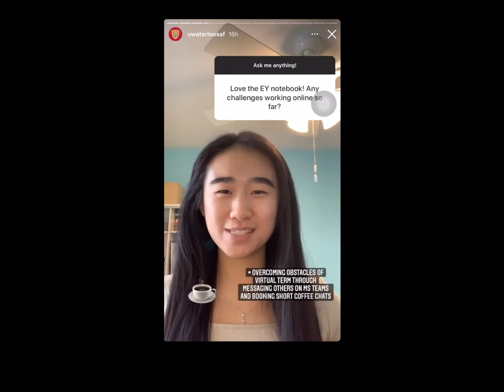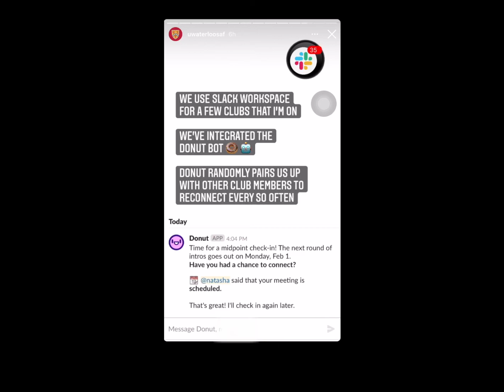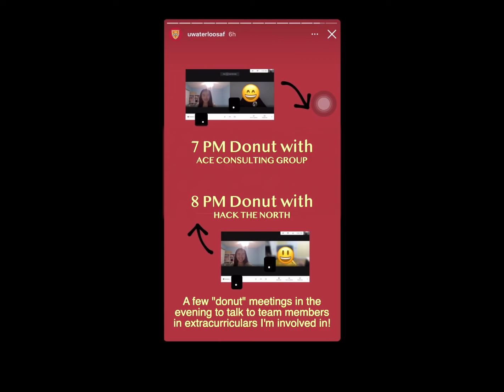12 hours in the life of an assurance coop (@uwaterloosaf Instagram Takeover)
Sharing my AMA (ask me anything) style Instagram takeover on YouTube! I had to screen record this so apologizes for the low quality and icon on screen - thanks for bearing with me!

📲 If you want to see this in a better format, you might want to visit the University of Waterloo's School of Accounting and Finance Instagram account (@uwaterloosaf) on Instagram! Under the "Takeovers" highlight, a couple other students at different firms and years of study have done super amazing 9 am to 9 pm takeovers :)

💬 I work in assurance and it's currently busy season so I didn't have time to explain more about what I do!

😊 Thanks for stopping by! Good luck with anything that you are going through right now - you got this!